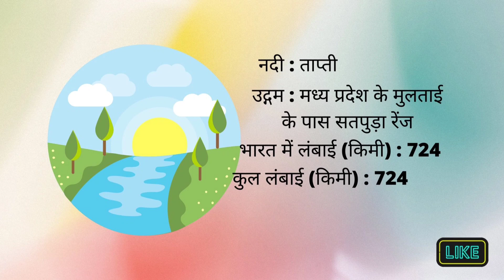भारत में शीर्ष 10 सबसे लंबी नदियाँ | Top 10 Longest Rivers in India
पहली नदी : गंगा,
उद्गम : गंगोत्री ग्लेशियर,
भारत में लंबाई  : 2525,
कुल लंबाई  : 2525,

दूसरी नदी : गोदावरी,
उद्गम : त्र्यंबकेश्वर, महाराष्ट्र,
भारत में लंबाई  : 1464,
कुल लंबाई  : 1464,

तीसरी नदी : यमुना,
उद्गम : यमुनोत्री ग्लेशियर,
भारत में लंबाई  : 1376,
कुल लंबाई  : 1376,

चौथी नदी : नर्मदा,
उद्गम : अमरकंटक, मध्य प्रदेश,
भारत में लंबाई  : 1312,
कुल लंबाई : 1312,

पांचवी नदी : कृष्णा,
उद्गम : महाराष्ट्र के महाबलेश्वर के पास,
भारत में लंबाई  : 1300,
कुल लंबाई  : 1300,

छठी नदी : सिन्धु,
उद्गम : तिब्बत, कैलाश रेंज,
भारत में लंबाई : 1114,
कुल लंबाई  : 3180,

सातवीं  नदी : ब्रह्मपुत्र,
उद्गम : एंगसी ग्लेशियर (तिब्बत),
भारत में लंबाई  : 916,
कुल लंबाई  : 2900,

आठवीं नदी : महानदी,
उद्गम : दक्षिणपूर्वी छत्तीसगढ़ ,
की पहाड़ियाँ,
भारत में लंबाई  : 890,
कुल लंबाई  : 890,

नोवी नदी : कावेरी,
उद्गम : तालकवेरी, कर्नाटक,
भारत में लंबाई  : 800,
कुल लंबाई  : 800,

दसवीं नदी : ताप्ती,
उद्गम : मध्य प्रदेश के मुलताई ,
के पास सतपुड़ा रेंज,
भारत में लंबाई  : 724,
कुल लंबाई  : 724,